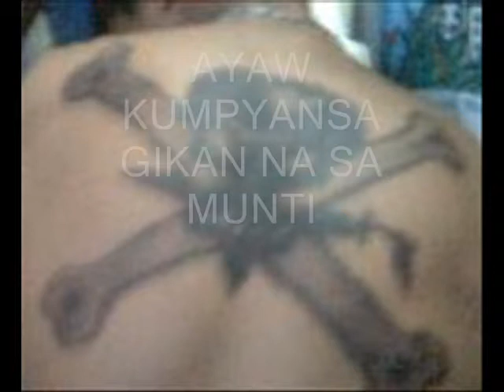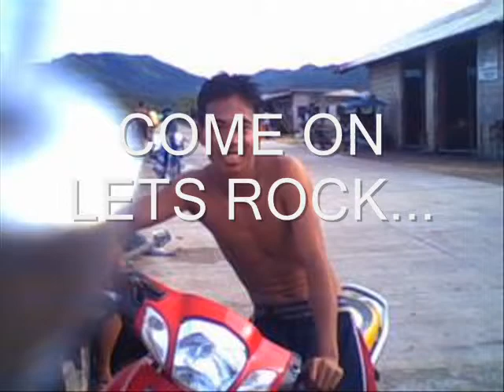TRIP2X LANG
WATCH MY MOVIE FROM CROMWELL